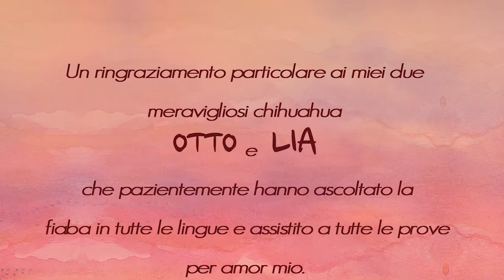Le fate felici